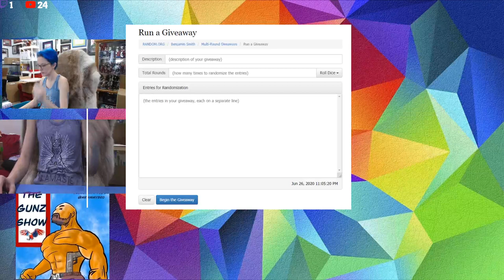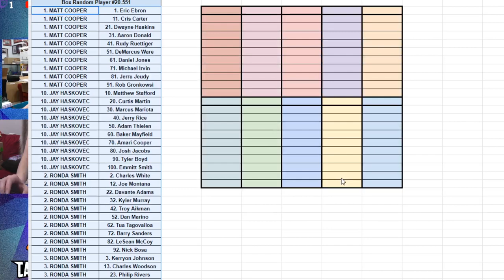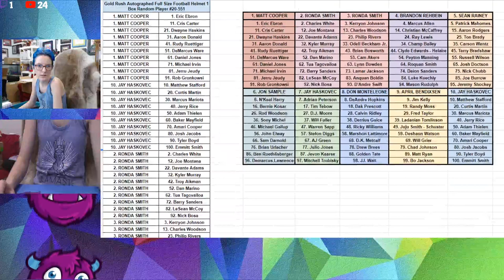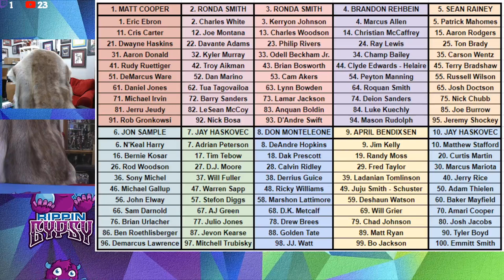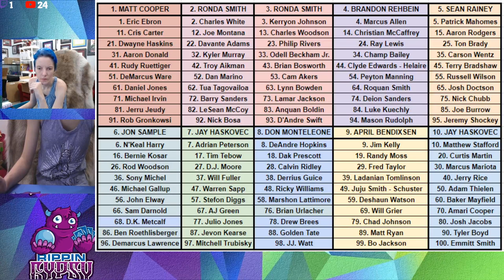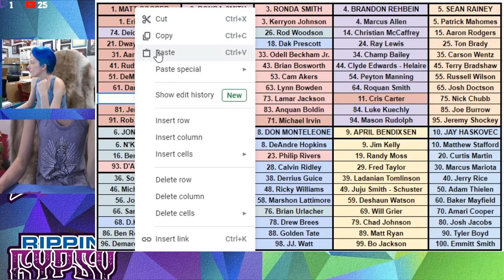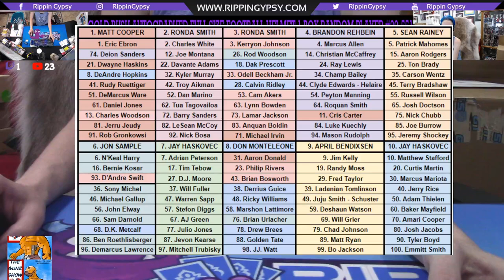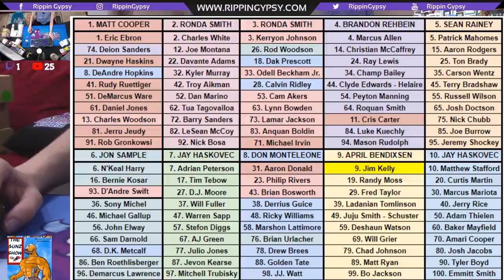Gold Rush Autographed Full Size Football Helmet 1 Box Random Player #20-551